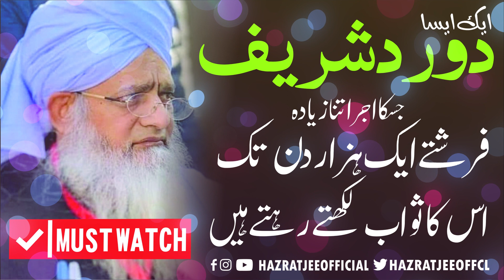ایک ایسا درود شریف جس کے پڑھنے سے فرشتے ایک ہزار دن تک اس کا ثواب لکھتے رہتے ہیں ہیں۔ حضرت جی